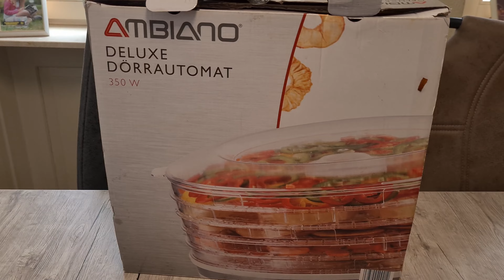Wie dörren wir unser Trekkingessen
Servus Outdoorfreunde, heute möchte ich Euch zeigen wie wir unser Essen für unterwegs dörren. Schluss mit teuren trekking Food einfach selber machen und gut ist. Ob das wirklich gut funktioniert, könnt Ihr in diesem Video sehen.
Viel Spaß dabei und liebe Grüße aus der Pfalz.

Es kostet nichts und hilft uns unseren Kanal weiter auszubauen. Wenn Ihr weitere Videos nicht verpassen wollt, aktiviert die Glocke und Ihr werdet benachrichtigt, wenn neue Videos online sind.  Natürlich auch über Verbesserungsvorschläge und nette Kommentare von Euch. Vielen lieben Dank für Eure Unterstützung und die besten Wünsche aus der Pfalz

Euer Eugen

© Copyright Filminhalte sind Eigentum der Pfalzwölfe